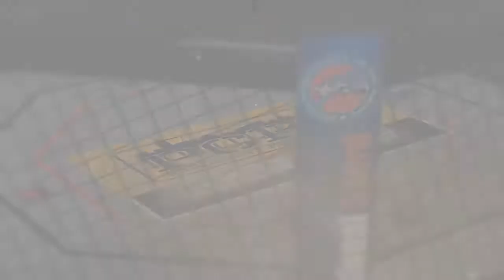FIGHT.TV Present's PCFL's Justin Lancaster #145 2-2 vs Derek Devers #145 2-2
We cover the entire globe not just local events @FIGHT.TV  Read The FIGHT.REPORT "ACSLIVE.TV" Present's James Snider #205 0-0 vs Corie Hoard #205 0-1
Amateur Combat Sports Live Also Known as has jumped ahead of the game and started a Sports Network of their own. Live Fighting in the cage or maybe some cool sounds from your favorite local band I've seen them cover it all.